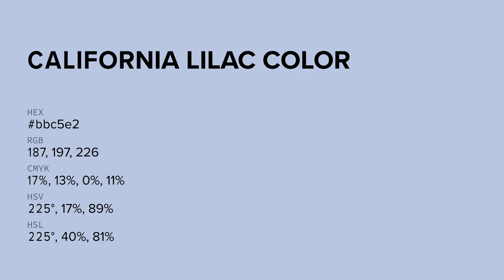California Lilac color bbc5e2 hex color - Blue color - Warm color bbc5e2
What color is California Lilac ? bbc5e2 hex color - Blue color - Warm color bbc5e2

Hex bbc5e2 Color Code is also known as California Lilac color.

Hex bbc5e2 Color code in RGB color code model is created after adding 73.33% red color, 77.25% green color and 88.63% blue color.
Hex bbc5e2 Color code in CMYK color (process color) code model is generated after subtraction of 17% cyan, 12% magenta, 0% yellow and 11% black.